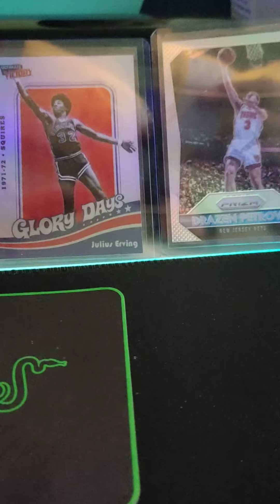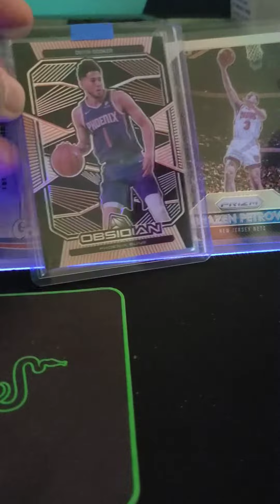Mailday Mail Break Only one for today - Devin Booker Obsidian Numbered /50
Got a mailday for today and this time it is a nice shiny Obsidian Numbered card of Devin Booker /50 which I got from FB group. Watch and Enjoy.